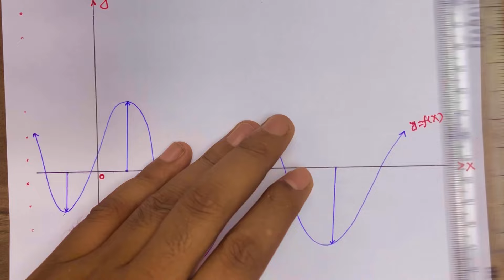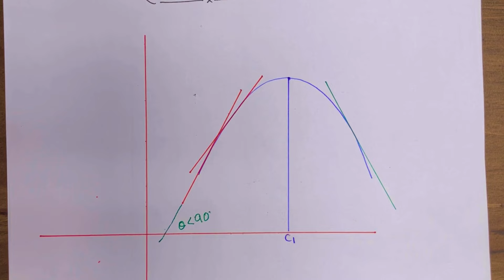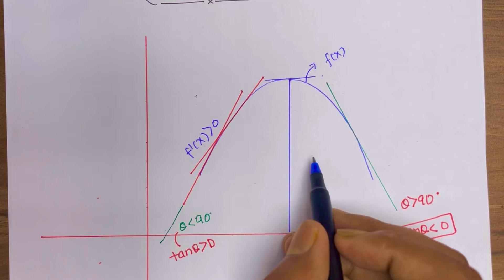Class 12 Math Exercise 6.3 Solution in Hindi (New Ncert) || Class 12 Exercise 6.5 (Old Ncert)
Maxima & Minima (उच्चतम एवं निम्नतम)

Video Topics (New NCERT) -

ncert maths class 12 exercise 6.3
hindi medium ncert maths class 12 exercise 6.3
class 12 mathematics exercise 6.3
12th class maths exercise 6.3
kaksha 12 ganit prashnavali 6.3
exercise 6.3 12th math in hindi
12th math in hindi exercise 6.3
class 12 exercise 6.3 solutions
ex 6.3 class 12 math by nikhil sir

Video Topics (Old NCERT) -

class 12 ncert math exercise 6.5 solution hindi me
कक्षा 12 गणित प्रश्नावली 6.5 ncert
hindi medium ncert maths class 12 exercise 6.5
class 12 chapter 6 maths exercise 6.5
ncert maths class 12 exercise 6.5 in hindi
कक्षा 12 प्रश्नावली 6.5 प्रश्न
Class12th Maths Exercis 6.5 by learn & Share
Class 12 exercise 6.5 bh mathematics analysis
class 12 exercise 6.5 in hindi medium
प्रश्नावली 6.5 कक्षा 12 वीं गणित

Topics covered-
Class 12 math exercise 6.5 in Hindi,maxima and minima,class 12 exercise 6.3 new Ncert Hindi medium,class 12 maths chapter 6 in Hindi